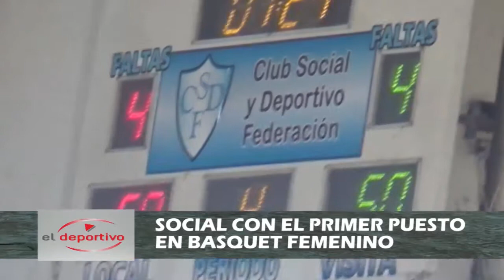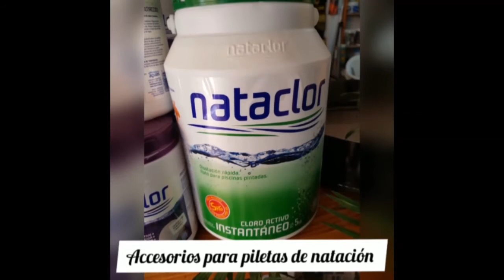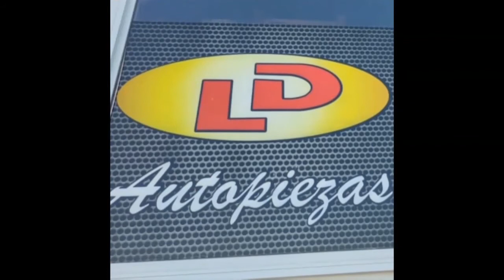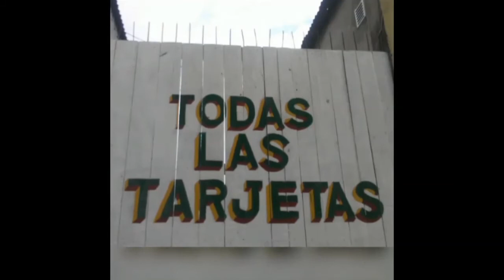EL DEPORTIVO MARTES 20 ABRIL 2021